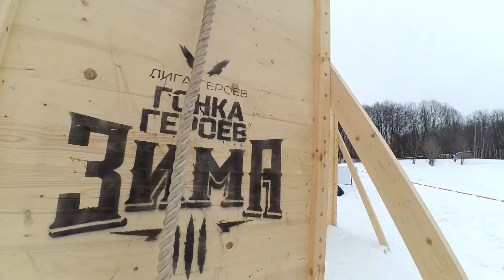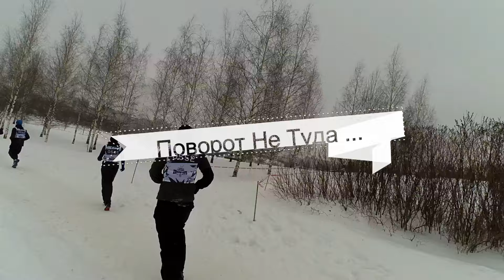Гонка Героев 2017 Зима Беги и Замёрзни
Гонка Героев Зима, Митино